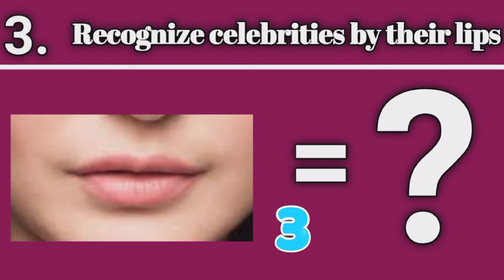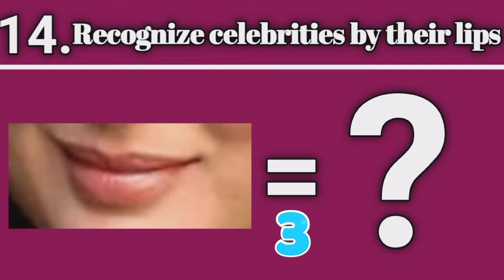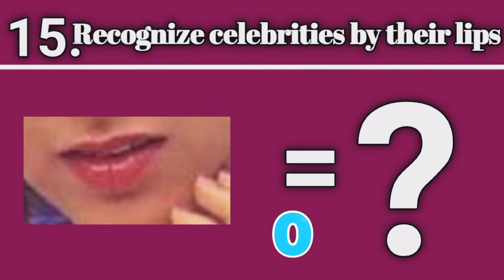Recognize Bollywood celebrities by their lips | Guess The Puzzle | Guessooze | riddle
Recognize Bollywood celebrities by their lips | celebrity with hottest lips |  Guess The Puzzle | Guessooze | riddle | Puzzle | paheliyan

guess the celebrity bollywood
bollywood celebrity quiz
celebrity
guess the actress by their lips
guess the celebrity lips
guess the bollywood celebrity picture quiz
celebrity lips
can you guess the celebrity lips
celebrity with hottest lips
celebrity quiz
lips
celebrity new
celebrity news
celebrity voices quiz
guess the bollywood celebrity
celebrity voices
famous celebrity
celebrity makeup